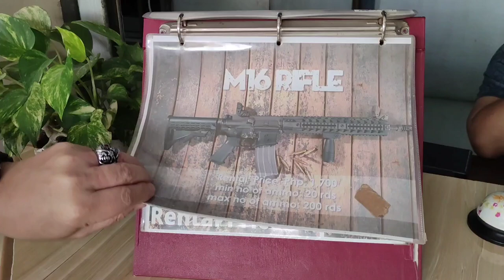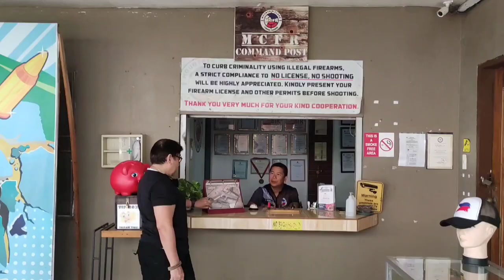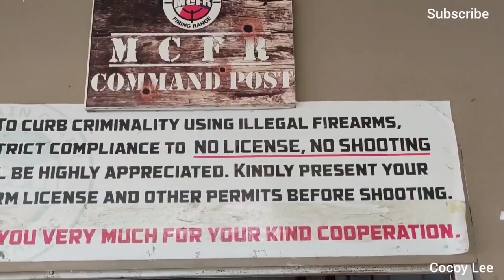Mountain Clark FIRING Range Tour, Angeles Pampanga